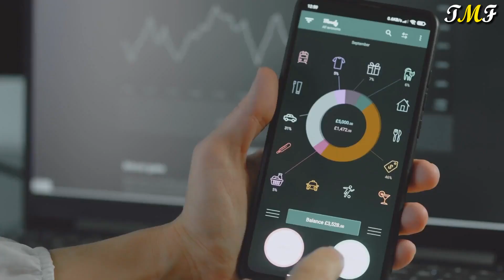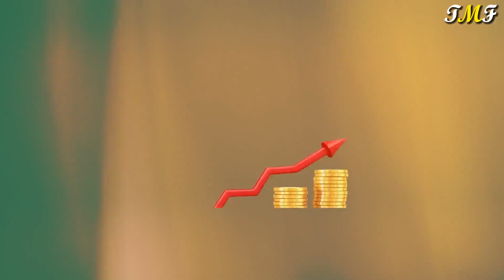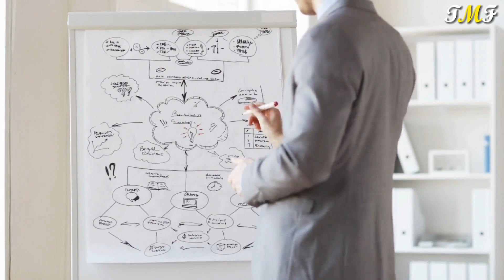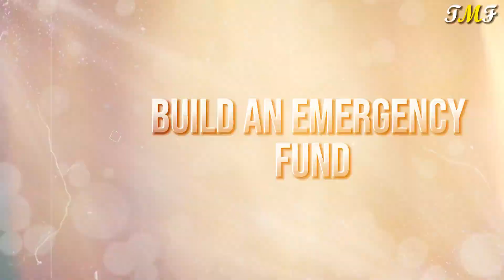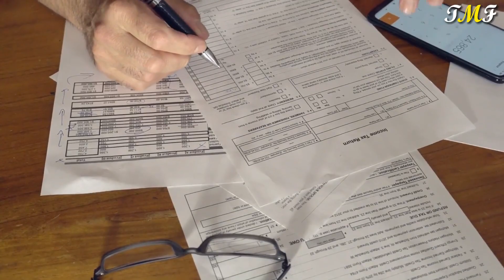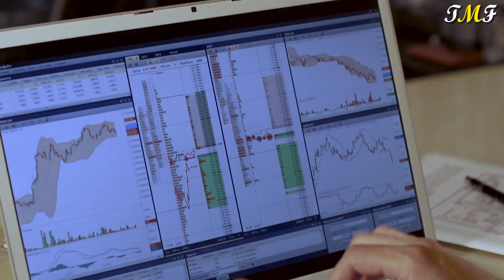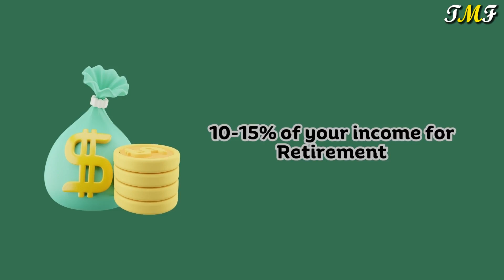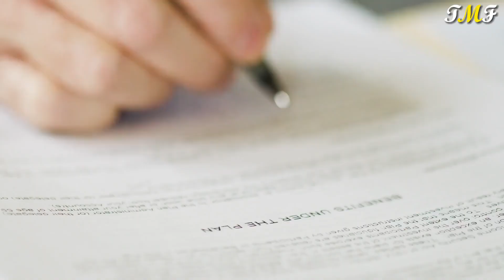10 Secret Ways To Become Financially Successful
In this video, we're going to talk about the importance of diversifying your income and how to do it successfully.

Multiple sources of income can help you cover a lot of your expenses and reach yourfinancial goals. By combining different income streams, you can create a flexible and stable living arrangement that's perfect for you. In this video, we're going to discuss the benefits of diversifying your income and show you how to do it successfully.

✅  About  The Millionaire Formula.

The Millionaire Formula channel provides insights into the lives of successful individuals and how they achieved their wealth and success.

The channel may offer tips and strategies for achieving financial independence and a fulfilling lifestyle, as well as showcasing the luxurious and extravagant lifestyles of the rich and famous.

The channel could be a source of inspiration and motivation for viewers who are looking to improve their own financial situation and create a more fulfilling life for themselves.